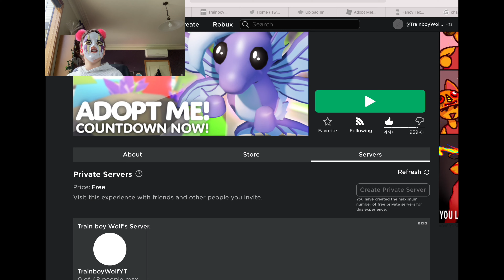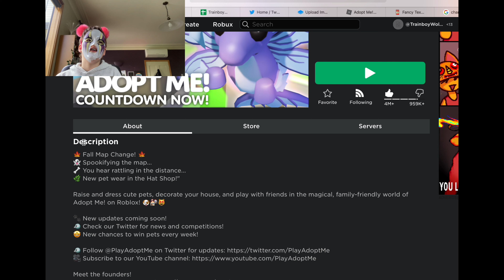New FALL UPDATE + MAP CHANGES! Roblox Adopt Me